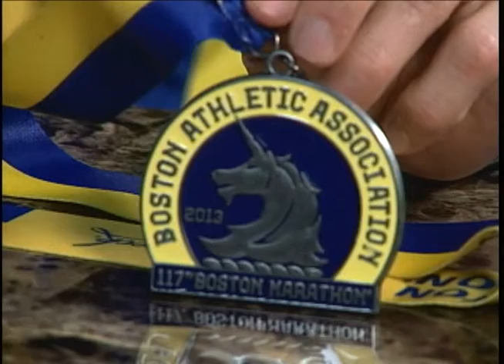The A-List (2013): John Connelly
RBTV's The A-List is now in its fifth season! On this edition, George Connelly talks to 2013 Boston Marathon Runner John Connelly.